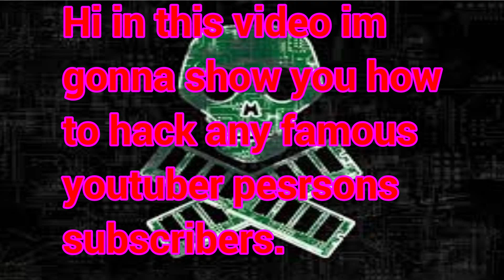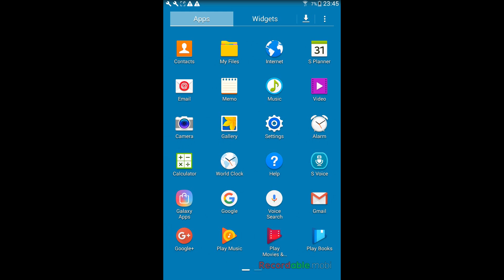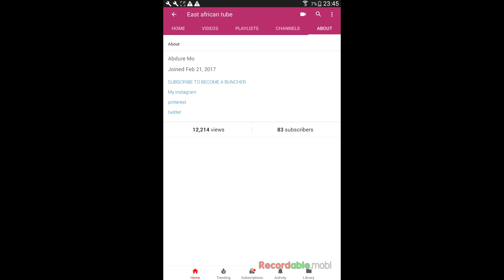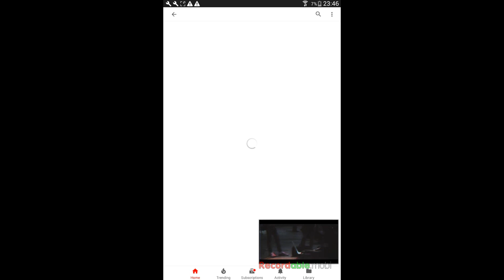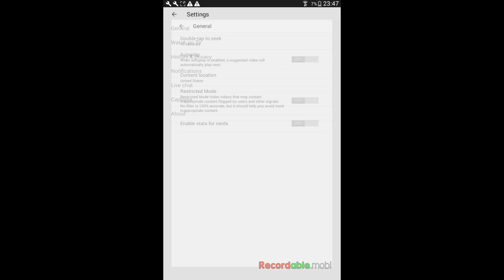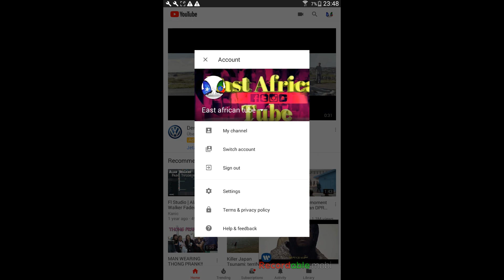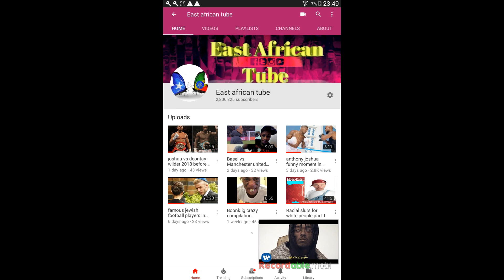how to hack youtube subscribers 2017 from any person 100 WORKING